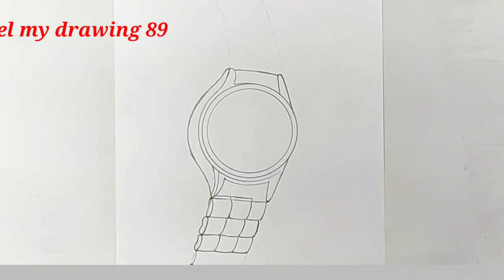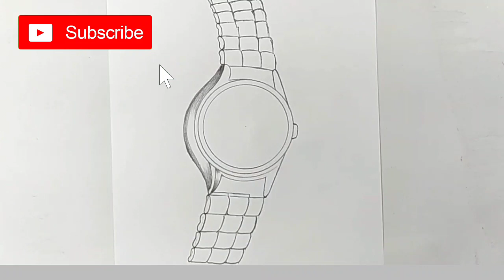how to draw a wrist watch step by step//hand watch drawing//हाथ घड़ी का चित्र//drawing watch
hello friends
friends is video mein hand watch ka Chitra banane ka tarika step by step bataya Gaya